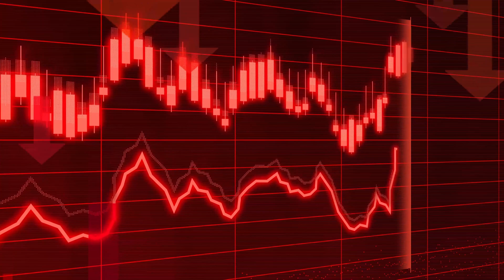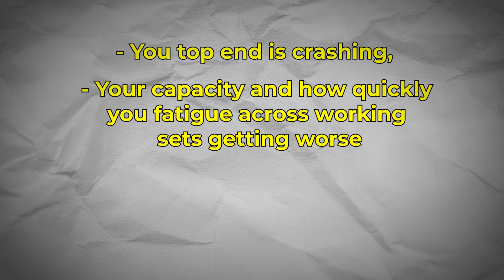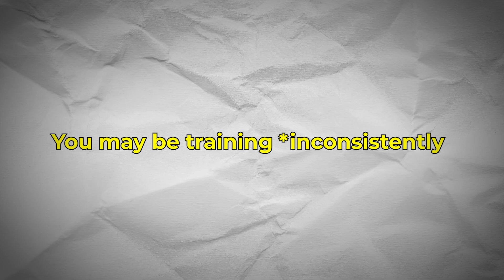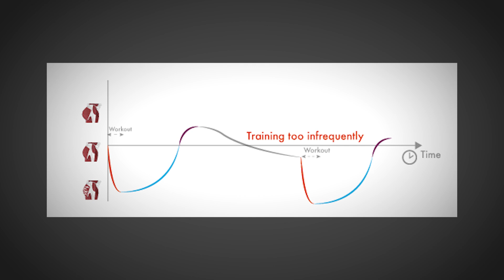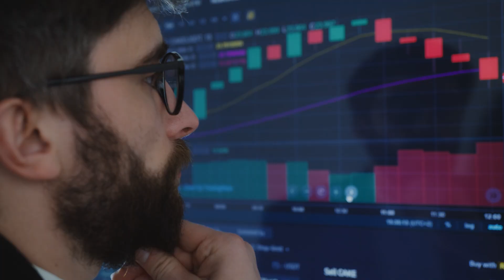Why You Plateau In Powerlifting (And How To Fix It)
In this video, I discuss several possible factors that can contribute to your plateau in progress and how you could approach solving each possibility.

Which powerlifting weight class should you be in? (2023 data)

Instagram.com/strongambitionscoaching